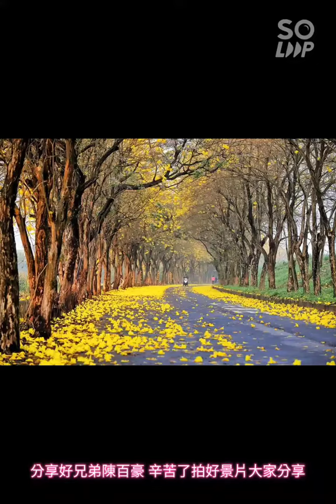好兄弟 陳百豪辛苦了拍好景片大家分享~111 03 18